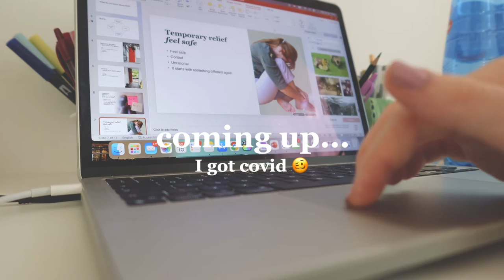A DAY IN MY LIFE WITH COVID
✰about me:
Name: Anahid
Language: first German, second english
Nationality: mixed
Mental health issue: OCD
✰equipment:
camera: canon powershot sx740 HS
I edit with: Final Cut Pro x
✰business: